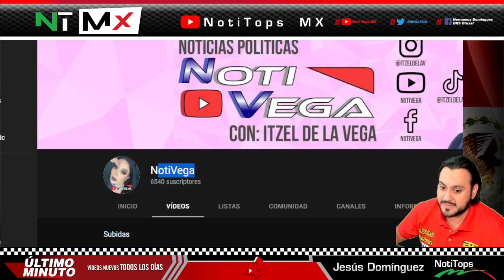ACABA CON MARKOS y ALITO ¡ VALIENTE MEXICANO DESDE ALEMANIA EXHIBE SUS MENTIRAS e IGNORANCIA PRIAN!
ACABA CON MARKOS y ALITO ¡ VALIENTE MEXICANO DESDE ALEMANIA EXHIBE SUS MENTIRAS e IGNORANCIA DEL PRIAN ! - NOTITOPS MX

benditasredessociales,noticias,mexico,amlo,pri,pan,prd,lopezobrador,andresmanuellopezobrador